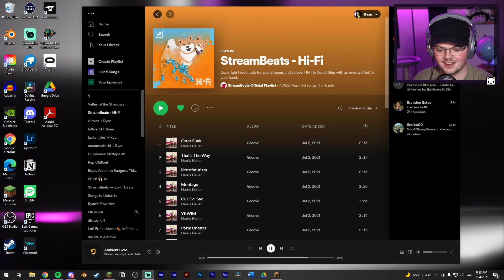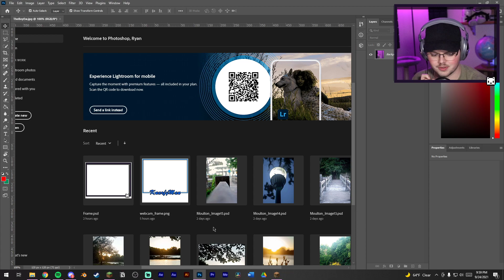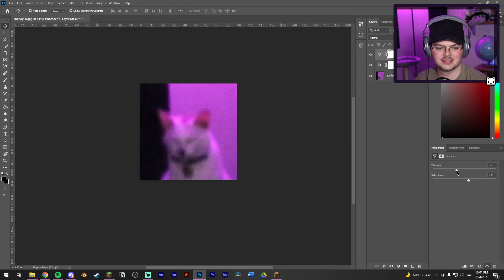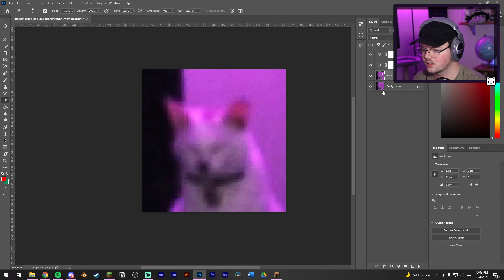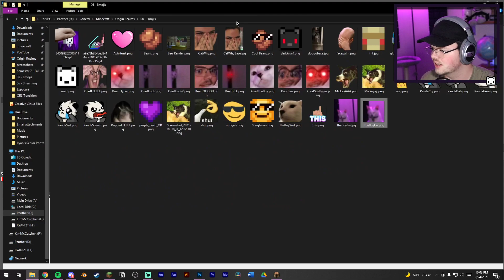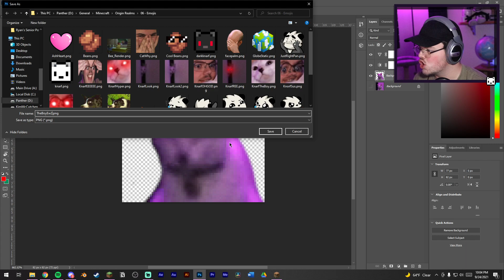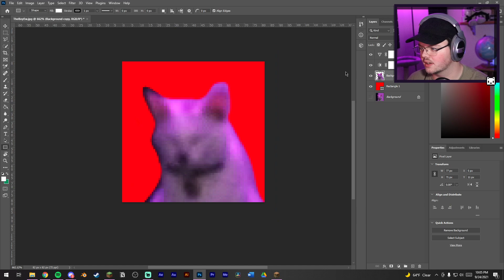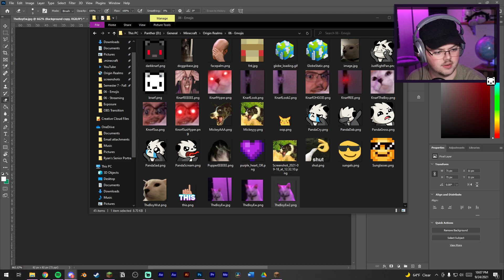It's MINECRAFT TIME!!! | Building some Custom Stuffs on Origin Realms